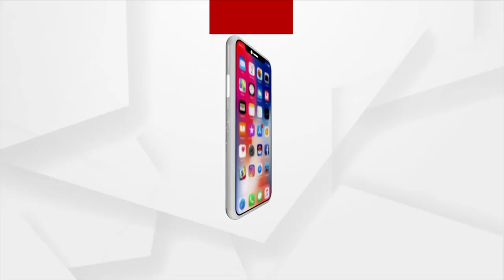କଟକରେ ଖାଲି ହେଉଛି ନଈ।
ବେଆଇନ ଭାବେ ଚାଲାଣ ହେଉଛି ବାଲି। ସକ୍ରିୟ ଅଛନ୍ତି ବାଲି ମାଫିଆ।
ସୂଚନା ଅଧିକାର ଆଇନ ବଳରେ ମିଳୁନାହିଁ ତାର ହିସାବ। ଯାହାଦ୍ବାରା କୋଟି କୋଟି ଟଙ୍କାର ରାଜସ୍ବ କ୍ଷତି ସହୁଛନ୍ତି ସରକାର